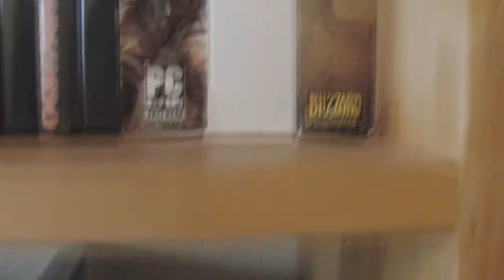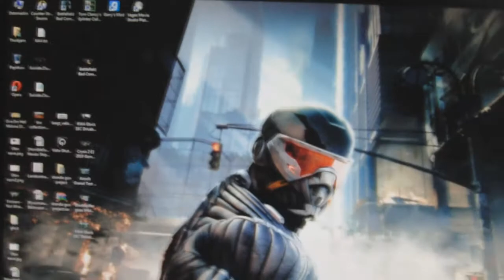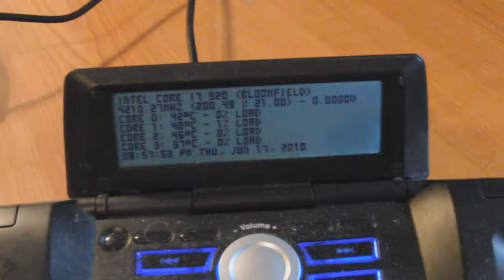My PC Setup - BloodSpiller30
Just a quick look over how my PC setup is.

Intel i7 920 D0 @ 4.2Ghz
Noctua NH-U12P SE1366 CPU Cooler
EVGA X58 3xSLI
Gigabyte GTX 295
Corsair Dominator DHX+ DDR3 1600MHz 6GB - CL8-8-8-24
Two Toshiba HDD's with 250gb on each (500gb total).
Seagate 1.5TB.
Western Digital Elements 1TB
Speed: 7200 rpm
Antec Twelve Hundred
Mist 1000W
Samsung DVD-burner SH-S223Q + another dvd burner
D-Link RangeBooster N 650 Wireless.

Logitech G15
Logitech G500
Logitech G35
Logitech Z-2300